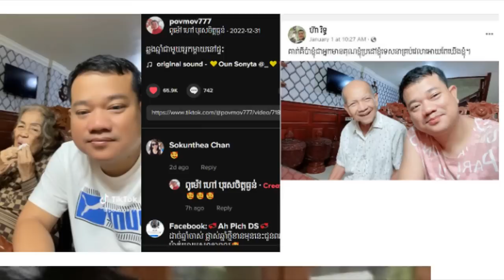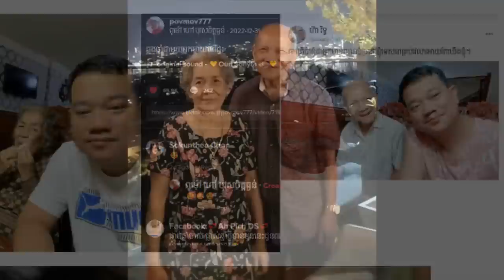Prek Dong Village, Kampong Svay Commune, Kien Svay District, Kandal Province